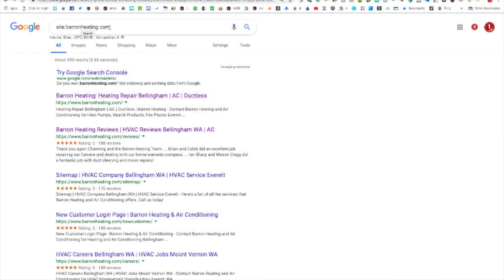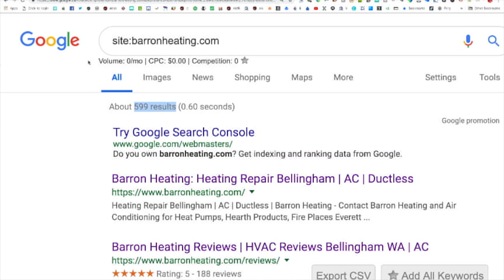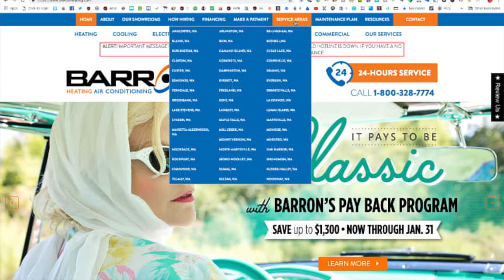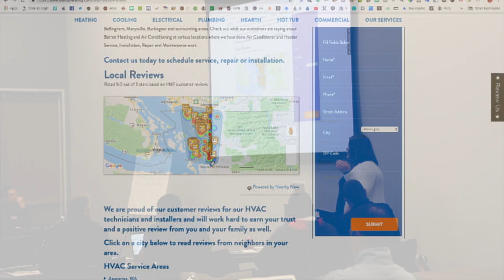27 How To Quickly Target HVAC Dealers | Digital Marketing Training For HVAC Territory Sales Managers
How To Quickly Target HVAC Dealers

The 12 Step Road Map is a digital marketing strategy for service contractors, and other businesses seeking to market their business on the Internet. Our digital marketing strategies revolve around one main premise: Doing the right things… in the right order… at the right time!  The12StepRoadMap is not a secret formula. In fact, it is quite the opposite. We take great pride in being an open book, our digital marketing strategies are openly presented and shared systematically through ongoing webinars, live events, blogs, videos, and so on. Our goal is to inform and empower.

The 12 Step Roadmap to Achieve Accelerated Results is a group of experts that believe in providing education and training, designed to help business owners, entrepreneurs, and professionals grow personally, professionally and financially.

It is important to have a “backyard BBQ” group of mentors.  An informal group of trusted friends and associates who unofficially advise you on critical matters.  This is often friends, allies and great thinkers who have influenced major decisions during a weekend BBQ, game of golf or lunch. This helps someone realize major changes that influenced their beliefs, passions and actions, and helps them improve their business, careers and lives for the better.

There is great value in surrounding yourself with all kinds of people to help you in your life, and our goal is to be on this short list of hand picked influencers that play a major role in your success. Our speakers and experts believe in constantly giving, sharing and creating value for others.

We want you to be a person who can move mountains because you have built, assembled, appreciated and nourished a power team of people around you.  This requires you to make an intentional decision to show up, suit up and participate!

The 12 Step Roadmap digital marketing strategy is focused on these 12 areas of life and 12 steps to achieve accelerated digital marketing results in your business!

The 12 Step Roadmap to Achieve Accelerated Results is a digital marketing strategy developed by Ci Web Group, Inc., a digital marketing agency based in the United States, with representatives around the globe.

CI Web Group, Inc.